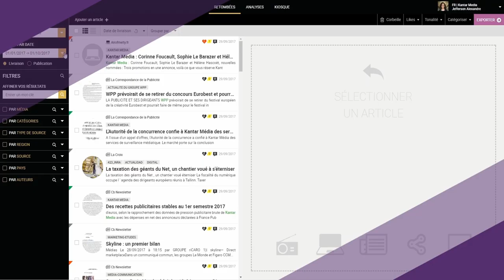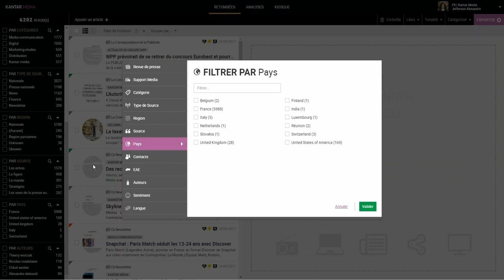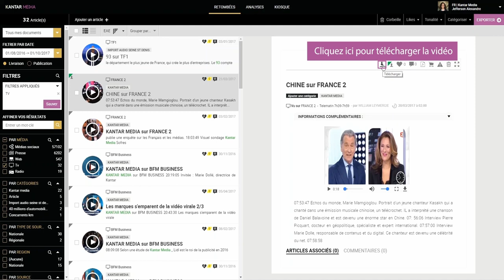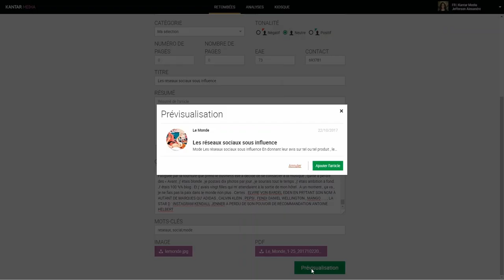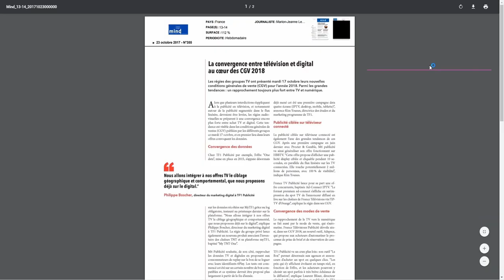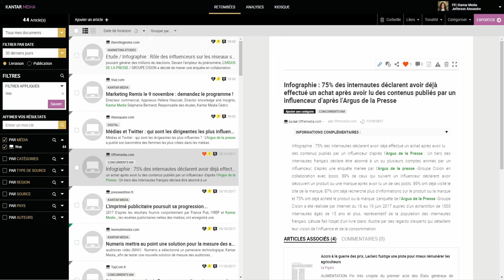Tutorial km+ : veille de votre présence médiatique plurimédia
00:12 Surveillez votre couverture cross-media
00:29 Explorez vos retombées médias
02:30 Créez vos propres articles
03:48 Gérez vos articles
05:00 Partagez vos articles

Mesurez votre impact media de façon rapide et intuitive.
La plateforme KM+ sera le véritable allié de vos stratégies RP. Suivez, analysez, valorisez, rediffusez et archivez vos retombées plurimédia en France et à l’international.